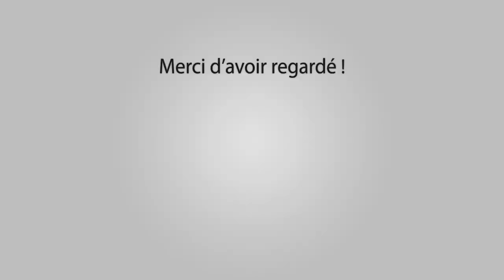BOULBON Abrivado Longue 16-09-2017 🐴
Boulbon Abrivado Longue à l'Ancienne avec la Manade Lescot

Outro : YLLiBzify